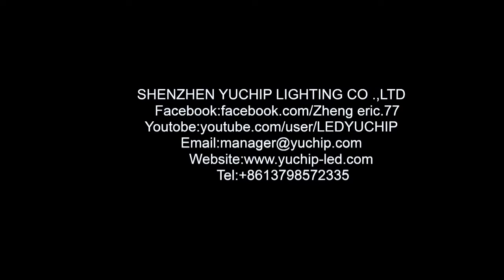P4 Indoor Soft Moudle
Flexible LED display Used in hotel advertising, stage rental, television, shopping malls, outdoor stadiums, concerts, playgrounds, etc. Especially the various irregular buildings and structures.